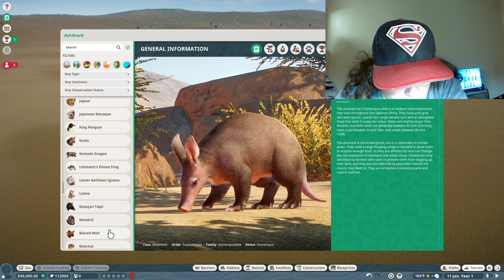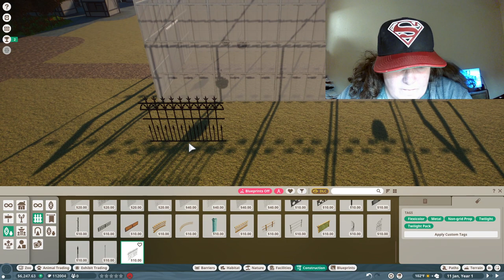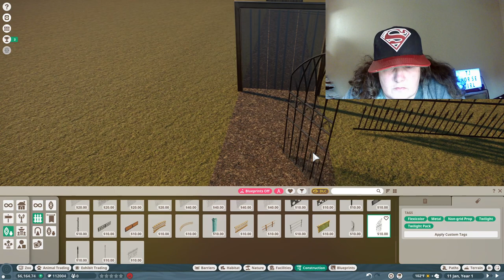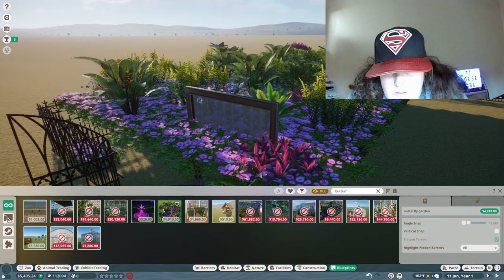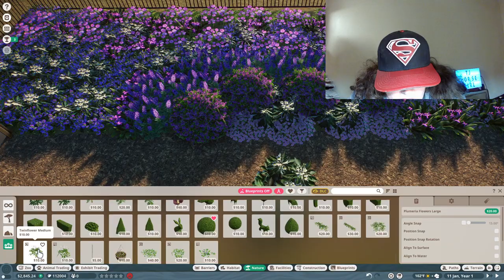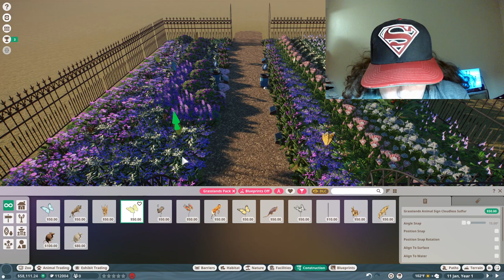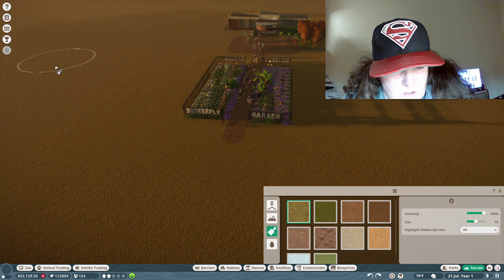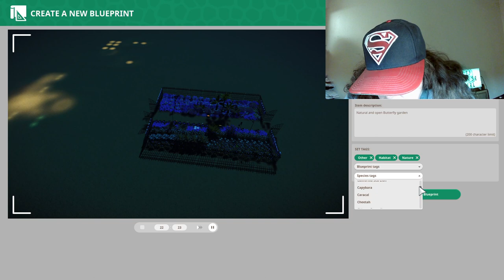Planet Zoo Breeding Canids Ep1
Finally got into Franchise mode again. Here is the first episode of starting a new zoo breeding dog species for the upcoming challenge.
This one was just building a butterfly garden. Let me know what species you would like to see next.